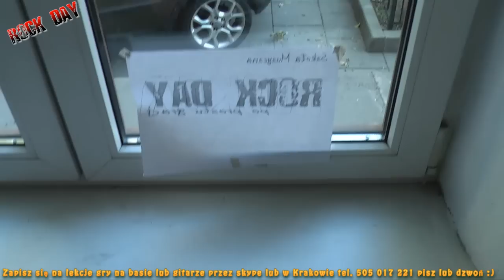Witaj w Szkole Rockday ! - Oficjalne otwarcie :)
Od wrzesnia 2015 oficjalnie otwarta Szkoła Rockday ! Zapraszam na zajecia na miejscu, przez Skype. Tak przez Skype mozna byc rownież pełnoprawnym uczniem Szkoły Rockday!